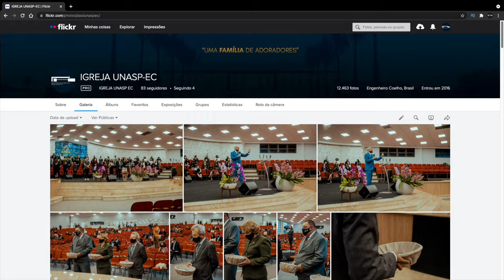IGREJA UNASP EM DESTAQUE | 3 DE SETEMBRO